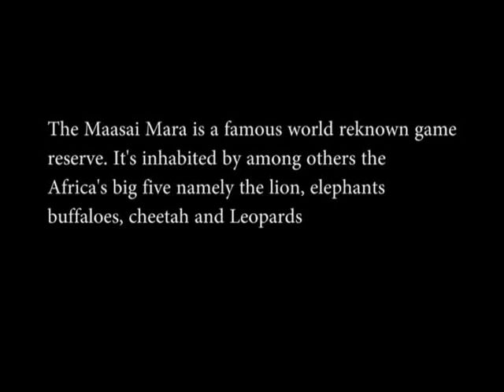Lions Mating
It's very rare to come across such a scenario in the African jungle. These lions seemed so preoccupied with their relationship oblivious of the human activity around them at the Maasai Mara game reserve in Kenya.